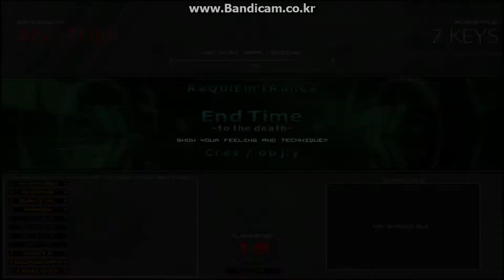[発狂BMS] ★19 End Time Hard Clear